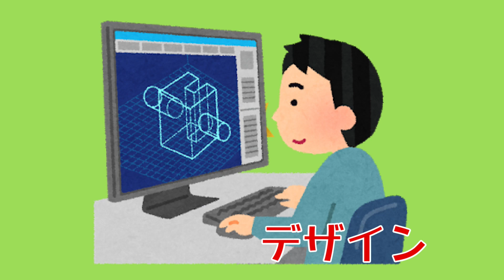【１：導入編】今だからこそ…‼職業訓練のご案内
ハローワーク名古屋中　４Ｆ ハロートレーニング相談窓口］が、職業訓練（ハロートレーニング）について３編方式でご案内します。
はじめての方は本編をまずご覧ください。